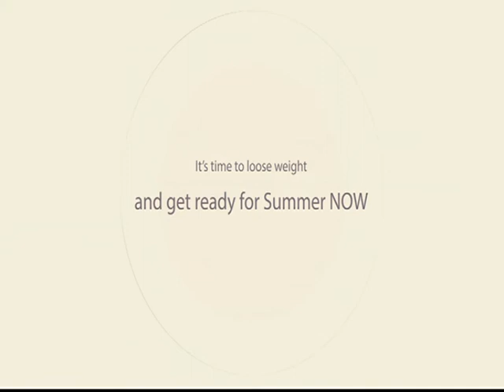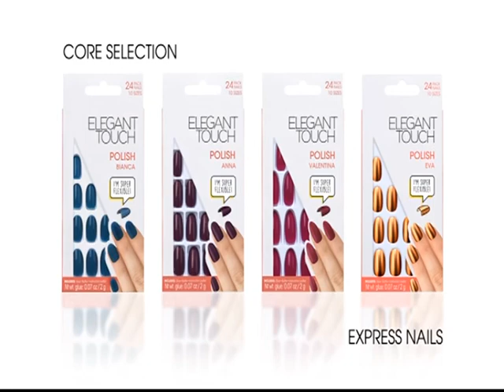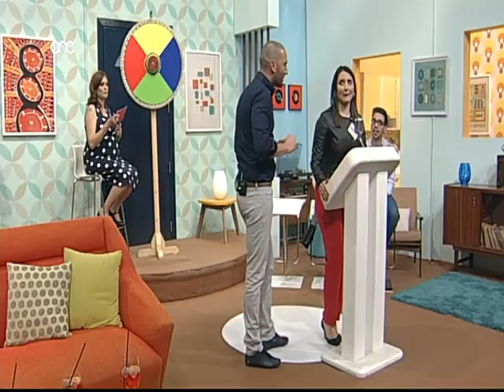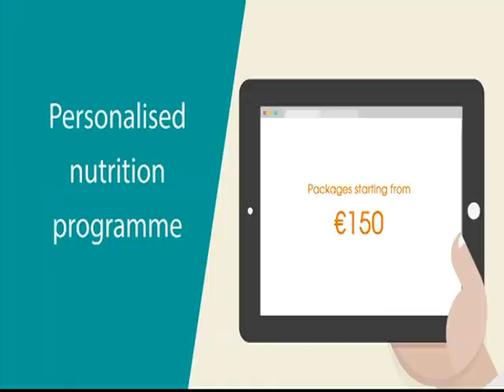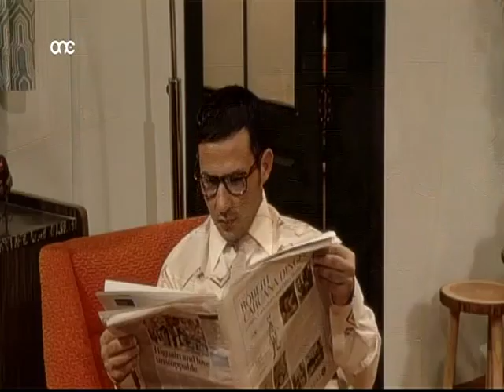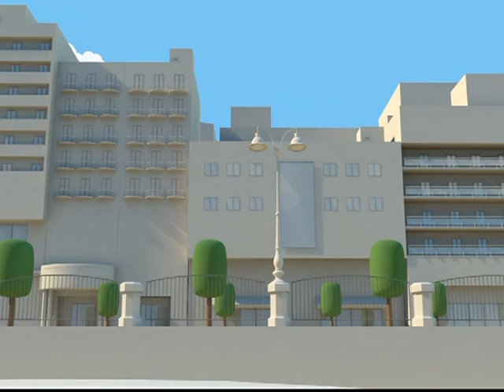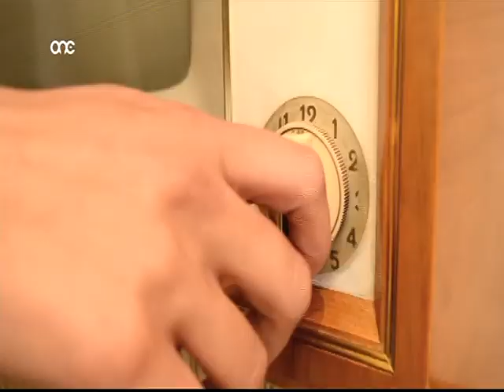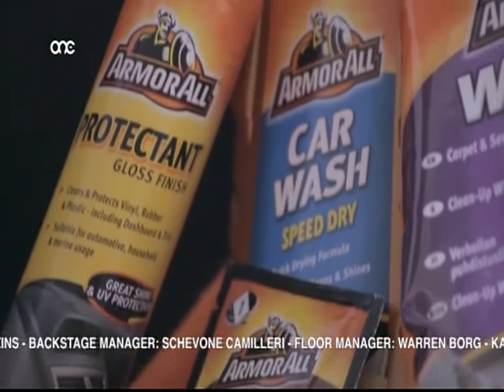SHOW OFF TV 09/05/17